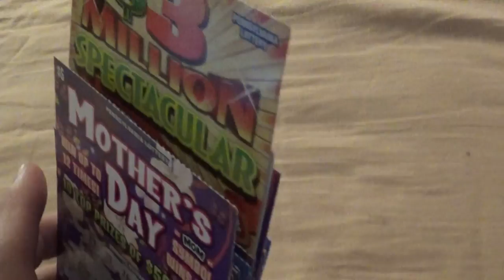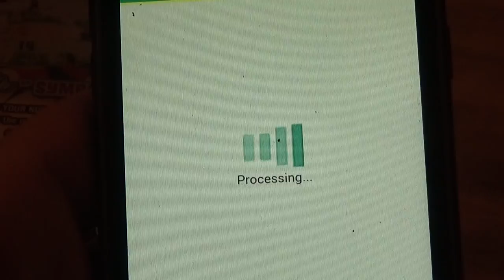Early Morning Dumpster Dive! Winning Lottery Ticket Found!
Death Threats & Fan Mail